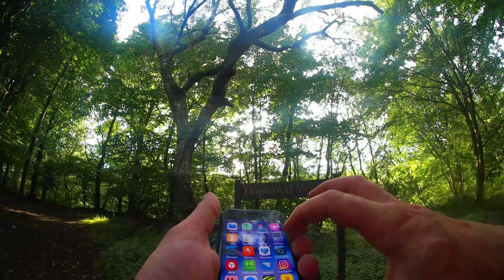HAIBIKE SDuro HardSeven 1.0 2020 Emtb Ride : Glade Wood & DEXTERS TRACK (Singletrack)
First of all a NEW channel name as Emtb/Escooters is the way this channels been heading for some time - So a name to suit...The chains fixed & ive calmed down/rant over 😂 Its Thursday the 30th July 2O2O & i took the HAIBIKE around some sweet singletrack in Glade wood & find Phil C's "Dexters TRACK"..The DE-RESTRICTED HACK works mint !! If your new to my content then please consider subscribing as i say in this video my goal is 1000subs (121 off today) & if you are already subbed then a MASSIVE thanks for taking the time to watch this ride..